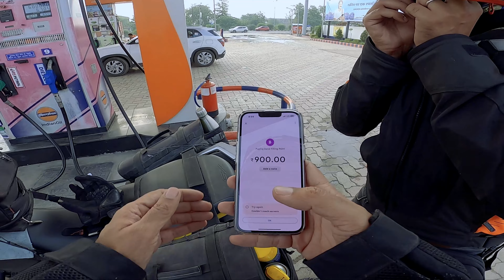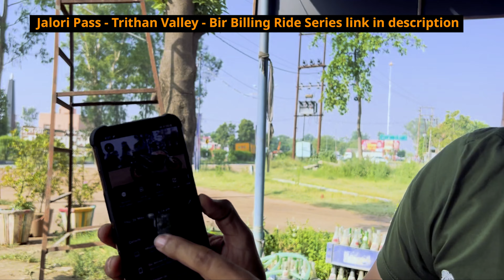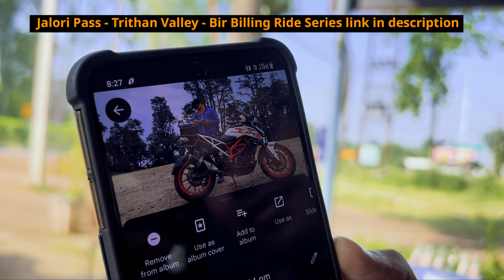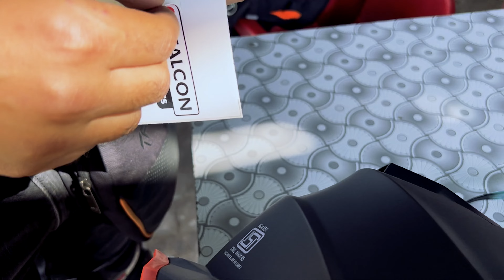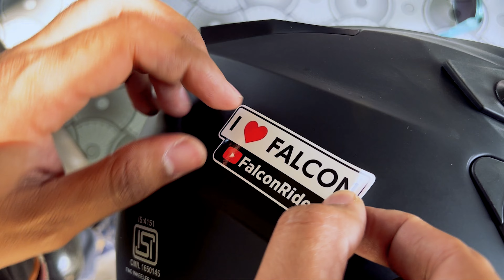Journey Starts | Bewkoof har jagah | Uttarakhand 2023 | Ep 01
Himachal Trip to Jalori pass - Trithan Valley - Bir Billing

This Video is a short trailer of my upcoming  motovlog series of Ride to Devbhoomi. We were two friends on Duke 390 and V-Strom 250 adventure motorcycle. Journey was full of fun and adventure and first episode will be released very soon. Do watch it and share !! Thank you all !!

My Action cam :

My 360 camera:

GoPro mic adapter:

My Action Cam Mic:

My Audio Recorder:

Ulanzi Cage for gopro:

Mobile Holder with charger:

tether for camera protection:

Side View Convex mirror :

Windshield Extender:

Oxygen cylinders:

Camping Stove:

Butane Gas Cylinders:

Jumper Wire:

Solar Light:

My Handheld Gimbal :

Polaroid Camera:

My Wireless Harddisk:

Shoe Nails :

Ram Mount ;

Aux Lights: